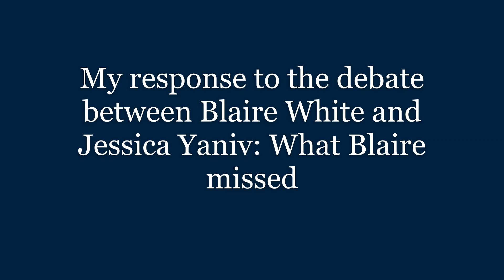My response to the debate between Blaire White and Jessica Yaniv: What Blaire missed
Hey guys! This is a video on what Blaire White missed during the debate with Jessica Yaniv. I hope you enjoy it!